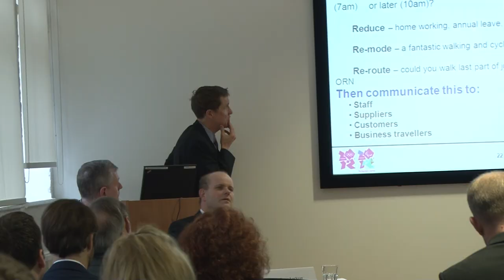TfL's Ben Plowden on home-working during the Olympics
London 2012 Forum: Transport for London's director for better routes and places says companies can prepare for the Olympics with measures such as staff working at home or using different routes to get to work